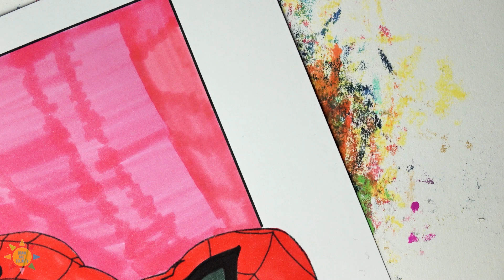SPIDERMAN and ELSA Coloring Page/SUPERHERO Coloring Page/Disfigure - Blank [NCS Release]